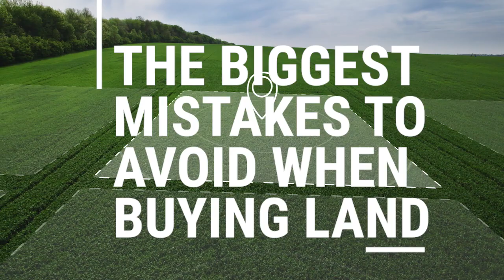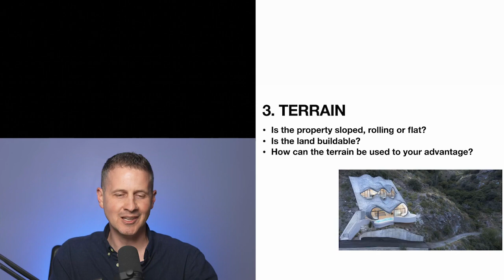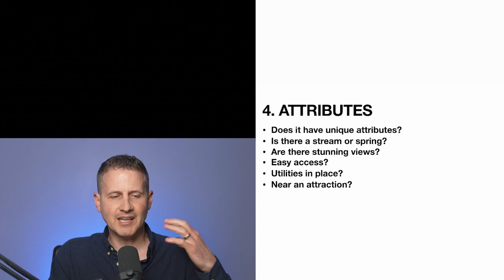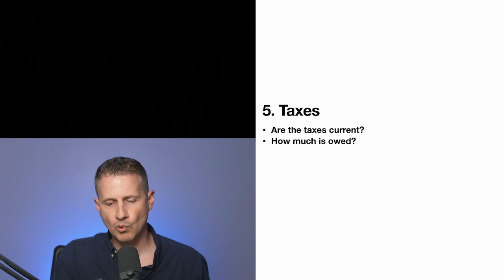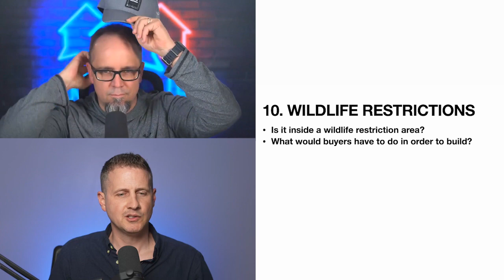AVOID These HUGE Mistakes When Buying Land in 2023! 💰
In this engaging discussion, real estate investing experts Joe McCall and Matt Bills share their extensive knowledge and insights on the realm of land deals. Whether you're a seasoned investor or new to the game, this video offers valuable tips and strategies to help you navigate the world of real estate and achieve lightning-fast results.

Join Joe and Matt as they dive into the biggest mistakes to avoid when purchasing land. From ensuring proper land ownership to evaluating deed restrictions, buildability, and unique attributes, they provide a comprehensive guide to help you make informed decisions and sidestep potential obstacles. Discover the importance of thorough research, including assessing back taxes, road access, and wildlife restrictions, to make your land investments successful.

But that's not all! Explore the advantages of listing properties on multiple platforms to expand your reach and attract a wider pool of potential buyers. Plus, discover the benefits of considering owner financing options, creating flexible payment plans that appeal to interested buyers.

Whether you're interested in flipping vacant land, building a portfolio, or accelerating your land sales, this video is a must-watch. Gain valuable insights, industry secrets, and practical advice from experienced experts in the field. Don't miss out on the opportunity to expedite your real estate success!